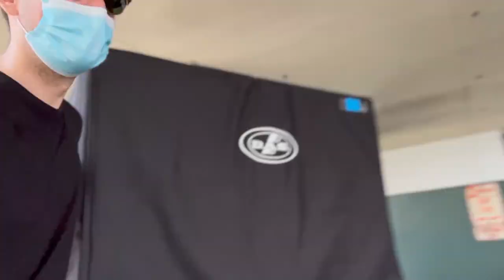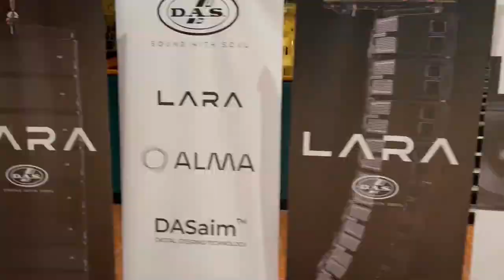LARA Te presento el nuevo equipo de DAS AUDIO - Entrevistas y Demo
Entrevistas y videos del nuevo equipo es lo que vas a encontrar en este video.
Hola, en este video compartimos la palabra de varios colegas del audio profesional que pudieron presenciar la Demo que se llevo a cabo en Miami del nuevo sistema de sonido de DAS AUDIO "LARA".